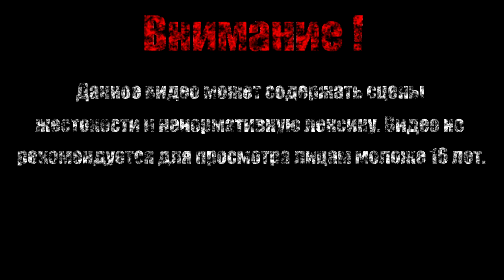МАСТЕРСТВО ИЗО【Hollow Knight】#28